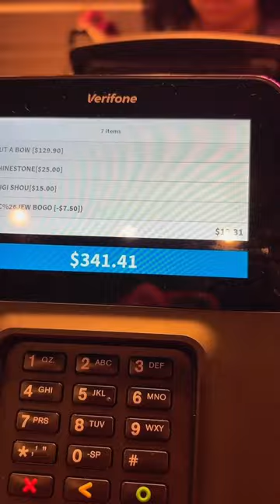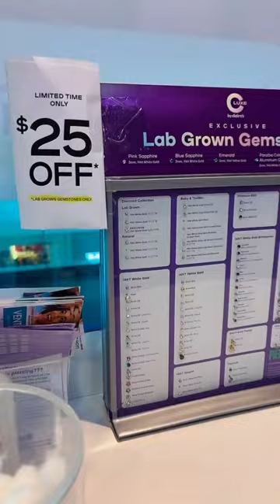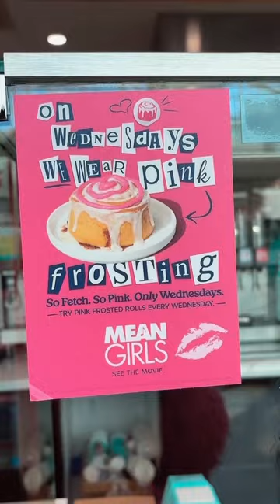Bostyns Ear Piercing Vlog 🎀🎉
Bostyn got her ears pierced! We had a fun day she took pictures with the Easter Bunny